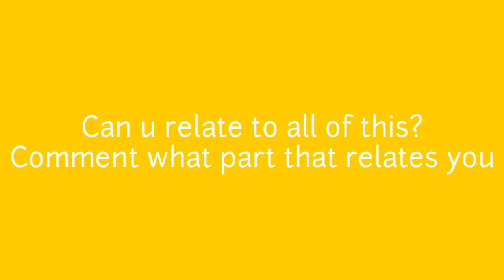10 Types of Delivery Persons in Bloxburg!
10 Types of Delivery Persons in Bloxburg! Shoutout to CashTerms for running me over with his Jeep xD, I Hope yall enjoy Stay safe from the Virus!